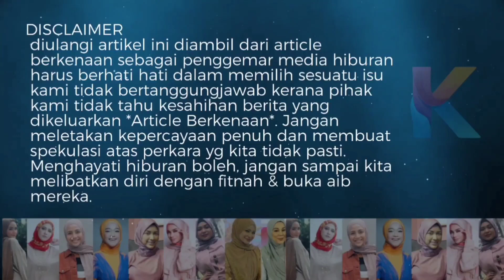101 Posing Syaikhul Syamsul! Nantikan Kemunculan Anak Puteri Sarah Dalam Filem!